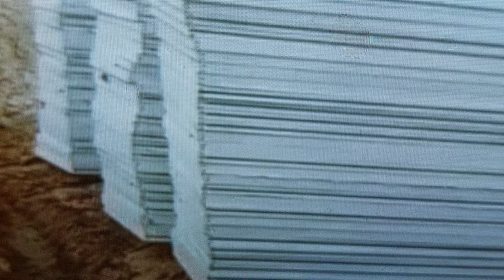Finaly, Igbos Are Going!!!